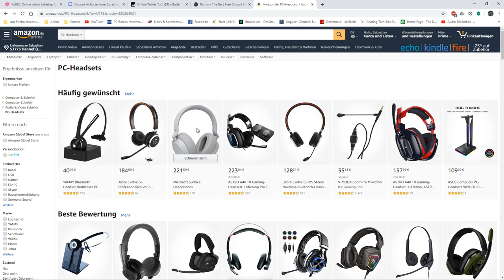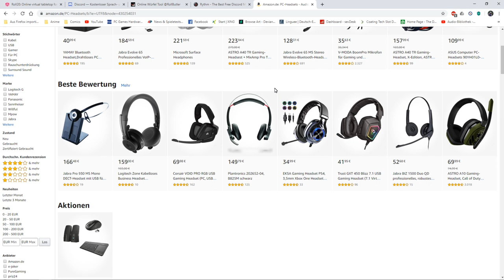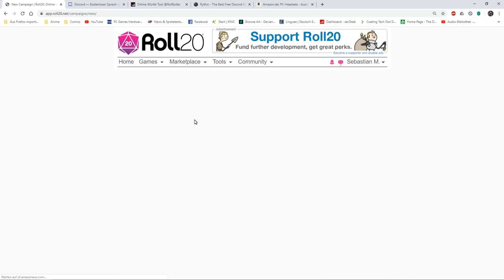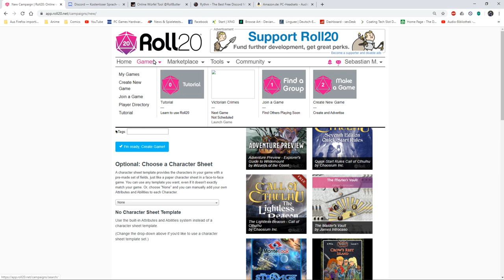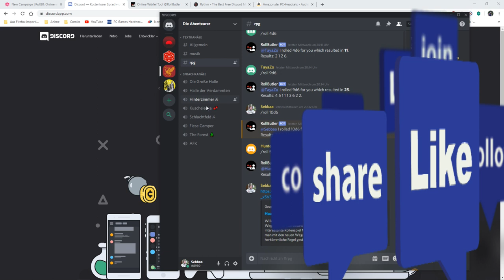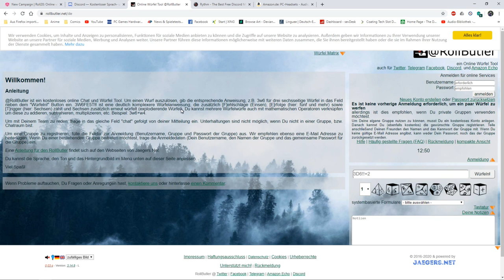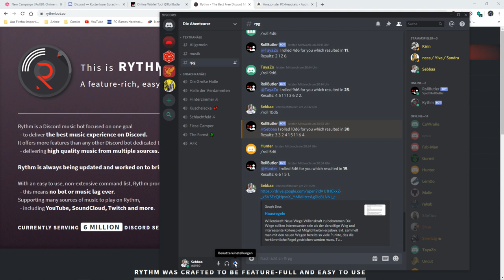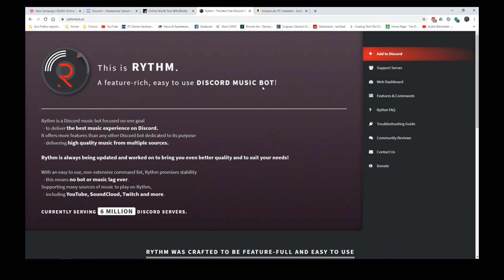PnP Rollenspiel Online Einführung (German/Deutsch)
Bitte entschuldigt meine amateurischen Zensurversuche im Video.